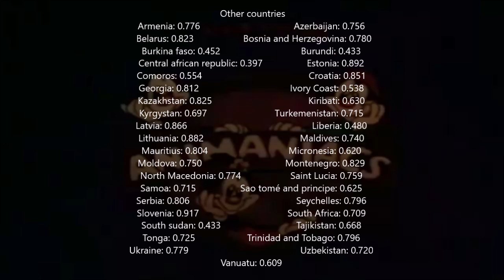Yakko's world but it shows human develpment index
Human development index by country
hdi by country
مؤشر التنمية البشرية